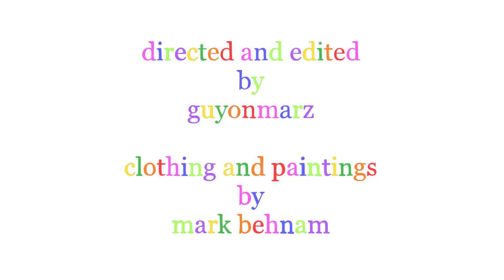mark behnam's lookbook.01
My first Lookbook!

Models:
Devin Dzierba
Lara Parizek
Lisa Jennison
Mark Behnam
Carolina de Pontes
Daniela de Pontes

Mark's Hair by Sam Tavill and Carley Bodden